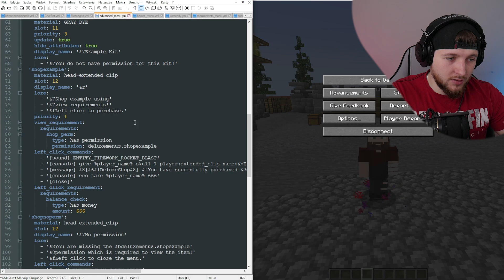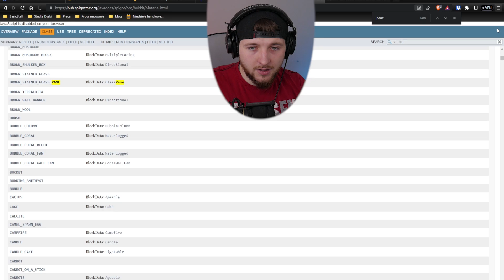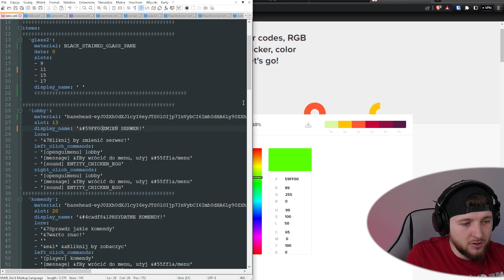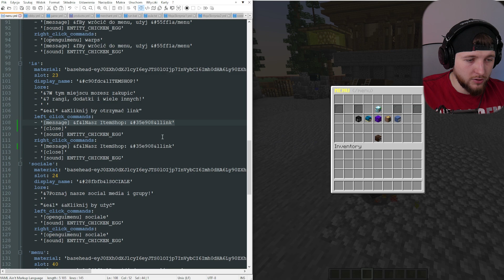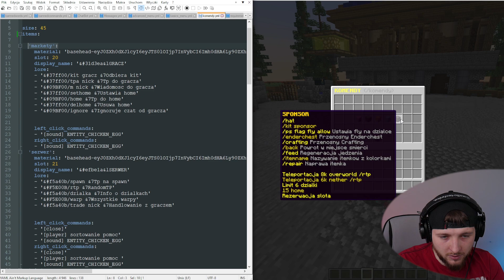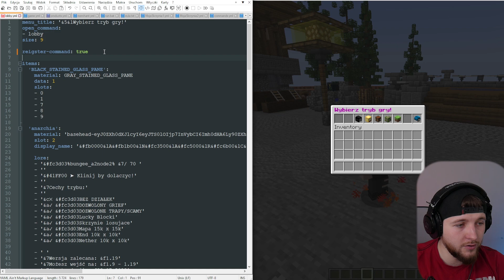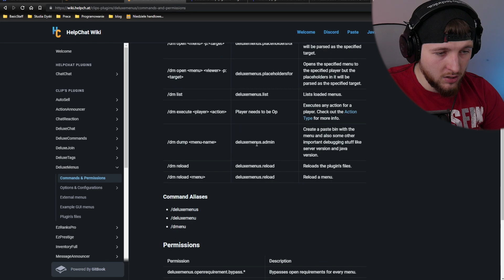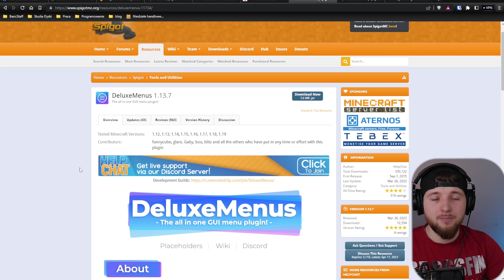Jak STWORZYĆ GUI MENU na serwerze MINECRAFT (DeluxeMenus plugin)